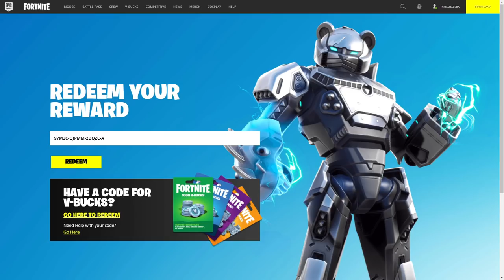HOW TO GET FREE ITEMS CODES IN FORTNITE! (Free Skin Code)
In this video i show you HOW TO GET FREE ITEMS CODES IN FORTNITE! (Free Skin Code) claim fortnite free skin bundle now for 0 vbucks from fortnite item shop so get free skin bundle in fortnite now, we will get new fortnite live event rewards in season 8 consisting of different rewards to get free skin bundle in fortnite and how to get free skin and free vbucks in fortnite for everyone